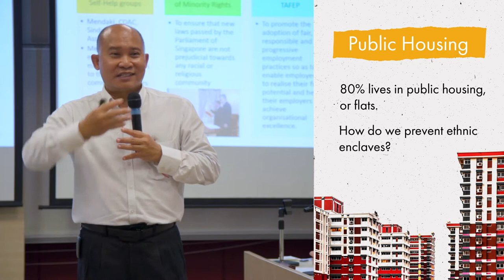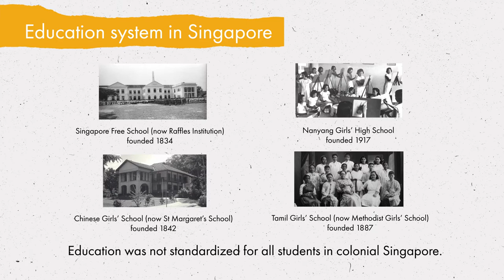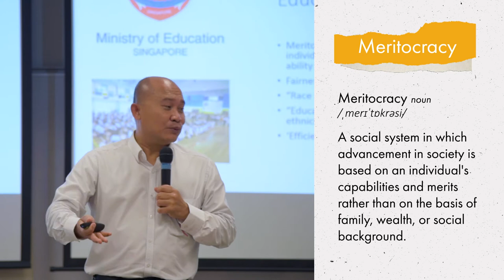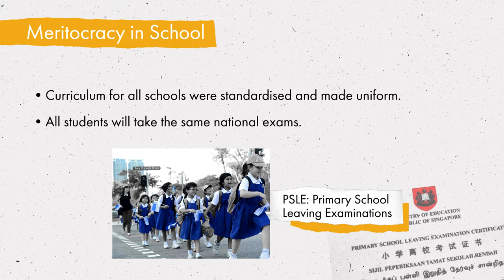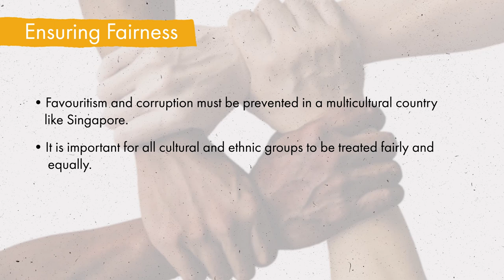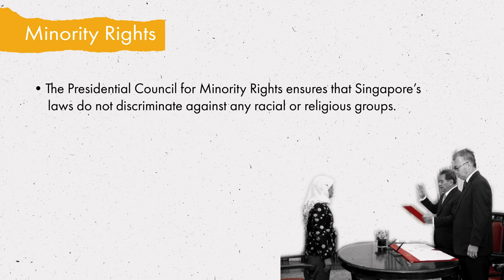Multiculturalism in Singapore (Part 2: Measures and Policies) - Dr Mohamad Shamsuri, IPS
A lecture on multiculturalism in Singapore, its history and origins, and the current outcomes of the government's attempts to ensure a peaceful co-existence between citizens of varied cultures and ethnicities.

Part 2 of the talk covers the various policies and measures the Singapore government has put into place over the years, covering housing, education, and religious matters.

This talk was held at the Institute of Policy Studies (IPS) in 2019 for the students of Chikushi Jogakuen Senior High, a Japanese girls' school, as part of their annual study trip.